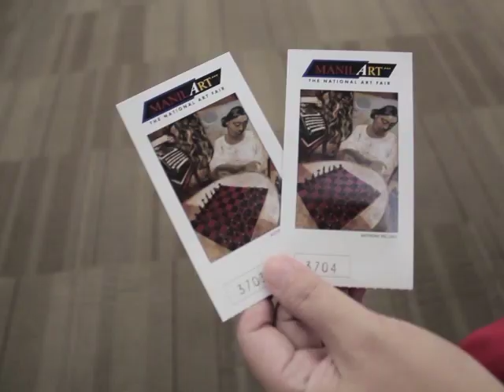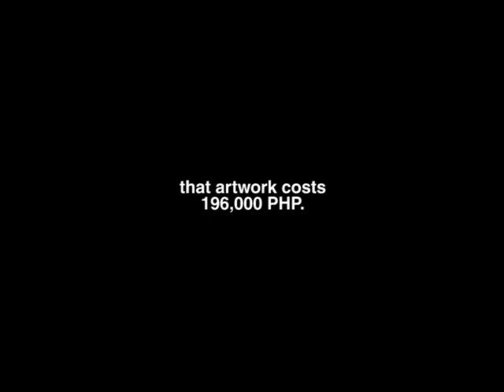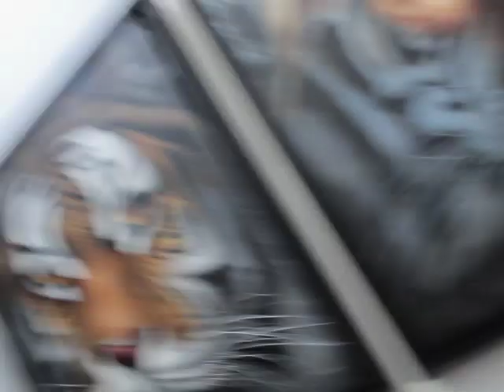₱ 196K Painting Ni Richard "Goma" Gomez | ManilArt 2019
Today, we take a look at the controversial artwork of Richard Gomez.